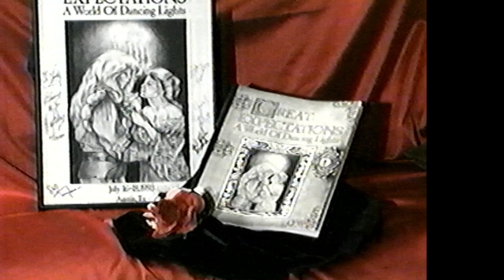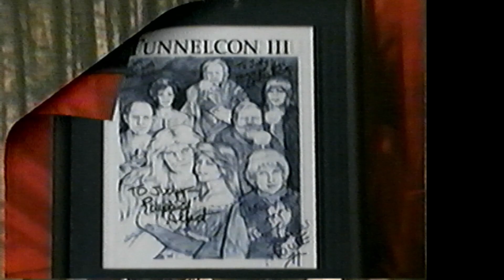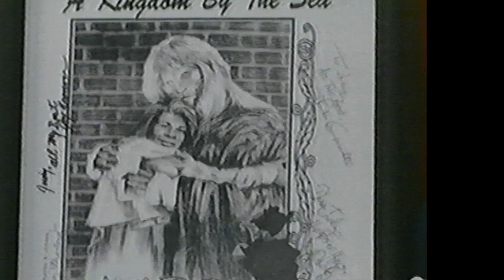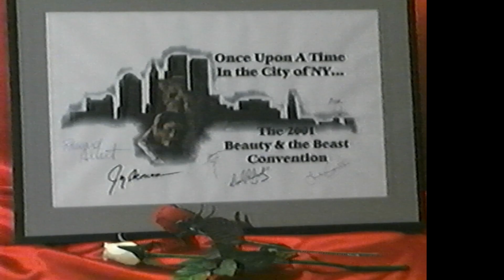Time of Your Life BATB Novtek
Music video of cons of Beauty and the Beast 1987. Song is Time of Your Life by Green Day. Presented at Winterfest Online 2024.